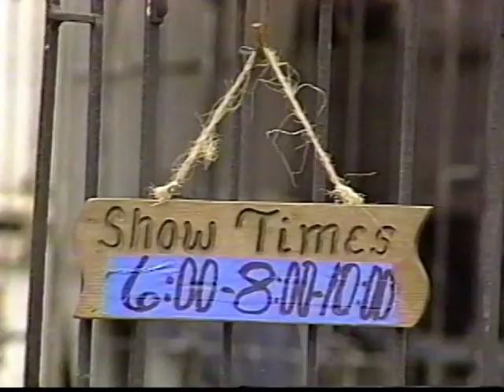62. Rix performing Bears 100992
Another feature I would not have produced today but it was part of Woody's World.